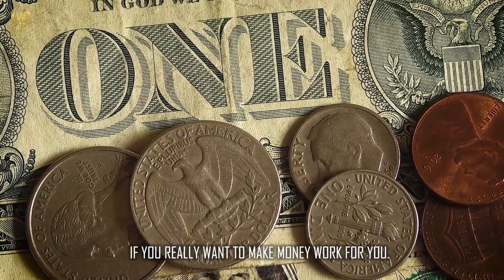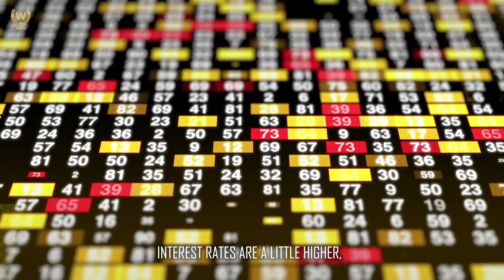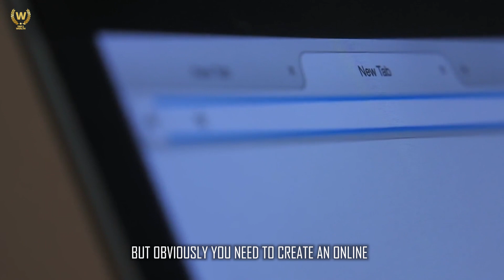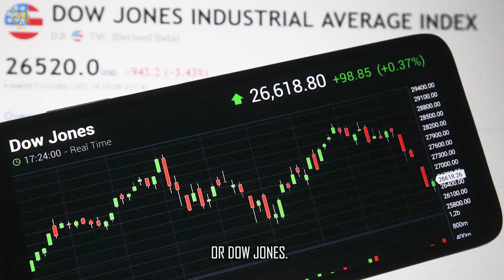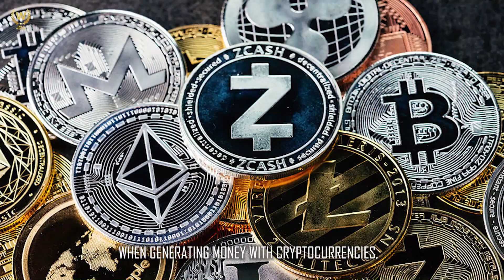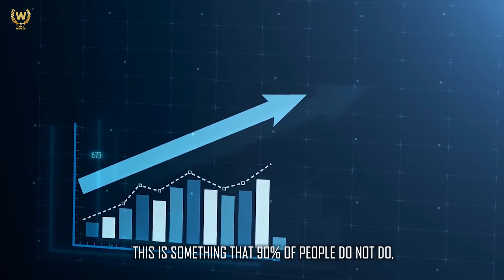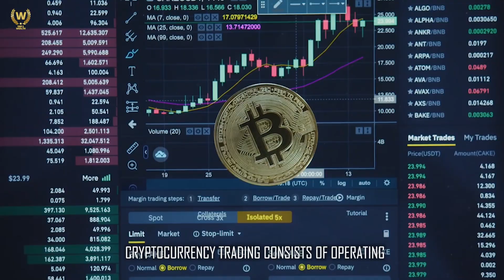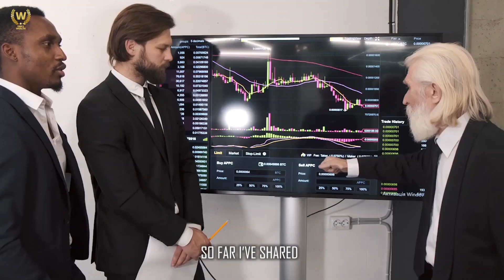The 7 Smart Ways To Make Money Work For You | Compound Interest Formula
What is the Difference between a Rich Person and a Poor Person?
This is a question that has been asked for centuries and there are many different answers. It is important to note that the answer to this question is not always the same from person to person.

Some people believe that a rich person is someone who has more money than a poor person. Others believe that it’s someone who has more than they need and the poor are those who have less than they need. You don't have to be a genius to know the following money skills. In this video, I'm going to show you The 7 smart ways to make money work for you.

⏱️Time Stamps⏱️
0:00 Intro
1:03 Pay attention to this strategies
2:18 How risky it is for borrowers
3:38 How does direct lending works
4:06 Why starting this business
5:16 This will make money work for you
6:43 Pay attention when buying
8:42 The next smart ways to make money
11:18 It is useless to invest in
12:44 Why investing in the stock market
14:20 The differences from investment are
14:49 What do Traders mainly focus on

💰Investment Platforms💰

🏆 My Goal 🏆

Trip2Wealth is a channel about everything money related, smart money tactics on investing for achieving financial independence. We talk about personal finance, the stock market, US economy, reducing debt, ways of creating wealth, housing market, finance planning for savings, business ideas, how to earn money online, passive income, money management and inflation on the channel. The videos are intended to be educational and should not be regarded as financial advice.
My goal is to provide you with the highest quality, most informative, and mind-blowing finance wealth on YouTube. I believe in complete transparency and open communication with my audience. I believe that knowledge is power, therefore I will share my knowledge with you. Change the way you treat money, and you will change your life. ❤.